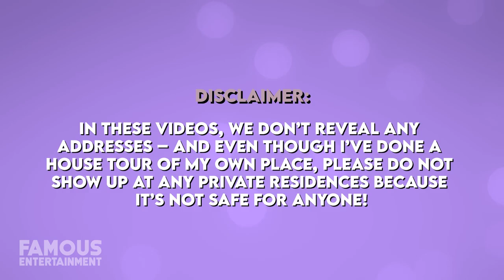Billie Eilish | House Tour | New $2.3 Million Glendale Estate & More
If you watch this channel, the home we’re about to show you might look familiar. This Glendale estate once belonged to singer Leona Lewis, it’s been revealed that she sold it to none other than Billie Eilish. While Billie is a global superstar with a massive fortune already, she’s long enjoyed living a quiet life in her modest LA family home with her parents. Now we’ve discovered that Billie secretly dropped $2.3 million on this stunning, yet modest Glendale ranch abode, and today we’re going to take a look.